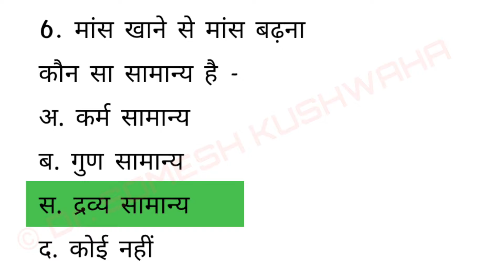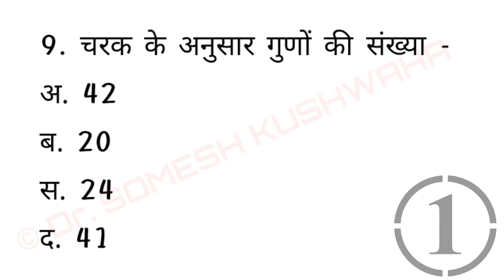Charak samhita Sutrashtan - MCQ 01 by Dr. somesh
hello friends I am Dr. Somesh. here we are preparing for competition exams related with ayurved like AIAPGET, UPSC, MO and exams related to ayurved.